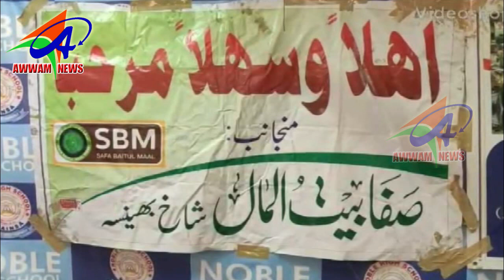AWWAM NEWS BHAINSA 01 04 2020